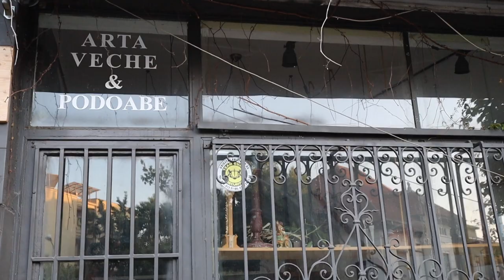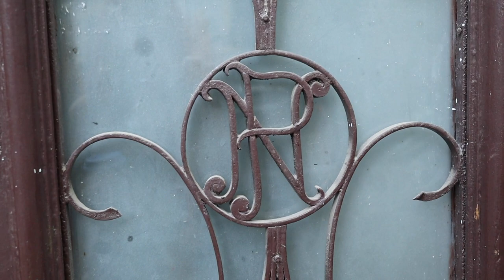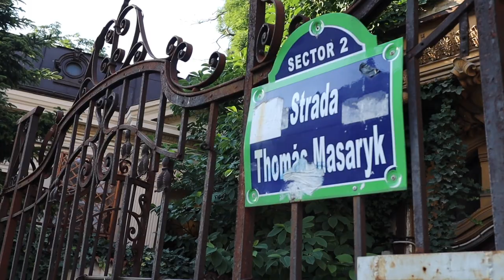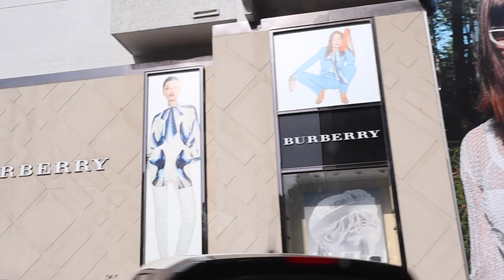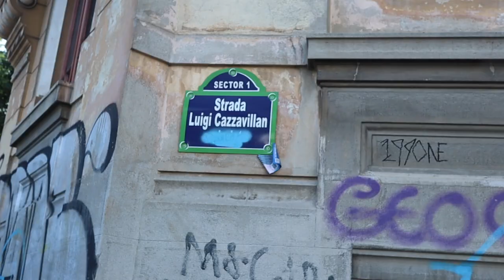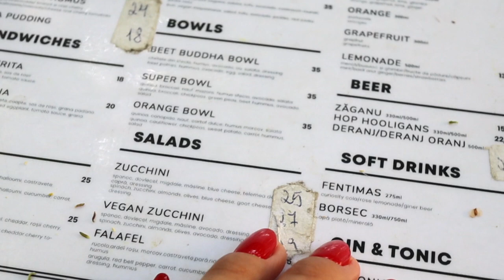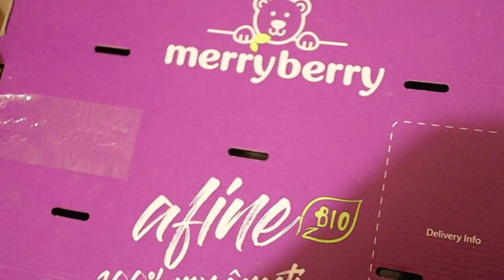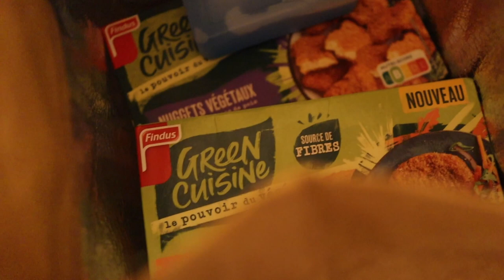Daily vlog | La pas prin Bucurestiul matinal & povesti din alta epoca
Am avut grijă să filmez câte ceva în avans înainte să plec pe Via Transilvanica, astfel că am reușit să mai scot un daily pe săptămâna asta și începem luând Bucureștiul la pas într-o zonă cu case frumoase (nu, nu mai mergem în Cotroceni de data asta 😝), dis-de-dimineață, cu cafea bună, culori și umbre superbe, detalii arhitecturale deosebite și povești din alte vremuri. Apoi ne vedem de treaba noastră: vă scot la masă, vă arăt niște pantofi mascați cu o istorioară interesantă 😁, culinărim fin, vorbim și de social media și de tiktok, îi cerem părerea și lui Rumbu, na…ne descurcăm.
Mulțumesc (da)că vă uitați și sper să vă placă! Pupicios 😘